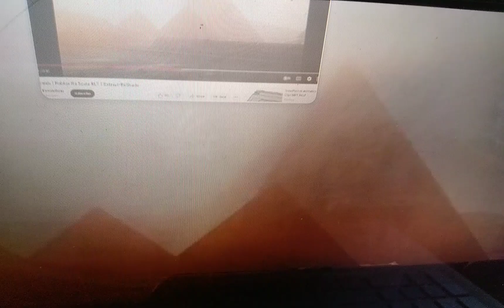the journey back home part 13 out of 23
we made it past the pyramids so next is home